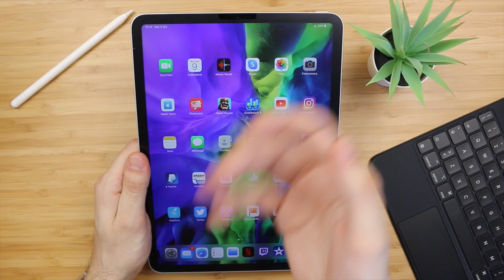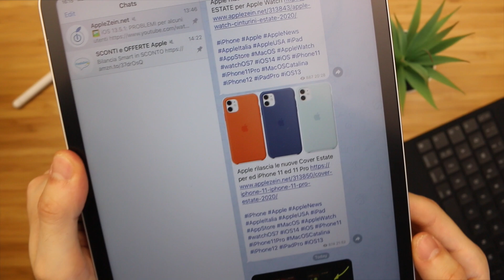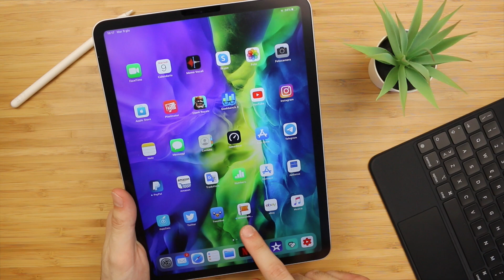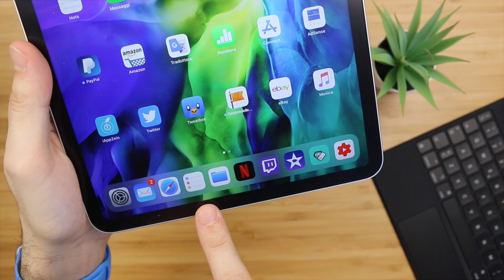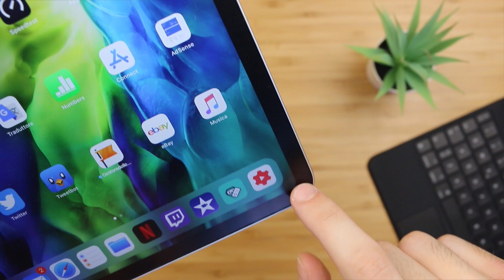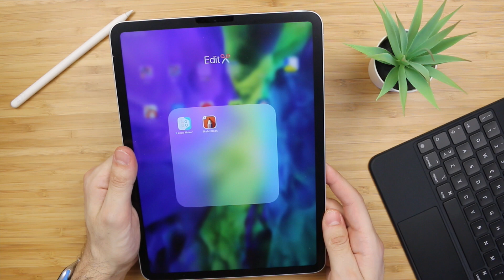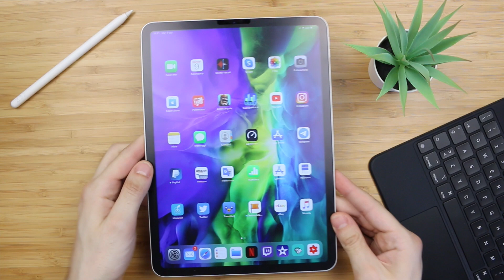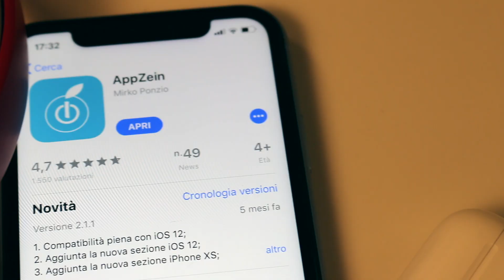Le mie TOP APP PREFERITE per iPad | 2020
Quali sono le app che utilizzo tutti i giorni su iPad? Scoprilo!